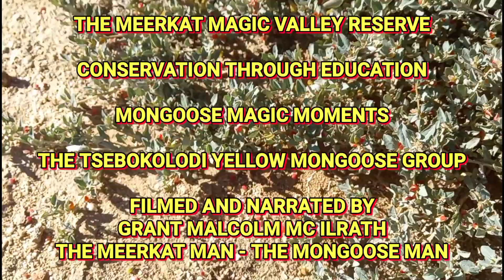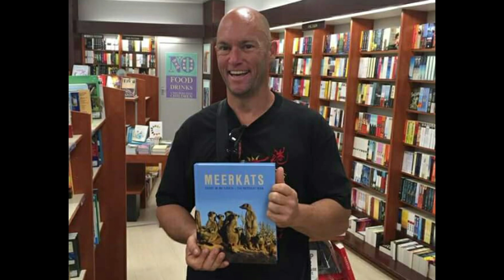NEW FOOD DISCOVERED ☆ MONGOOSE MAGIC MOMENTS ☆ THE TSEBOKOLODI YELLOW MONGOOSES ☆ THE MEERKAT MAN ☆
Today I documented a new Mongoose food item, previously unknown in science that the Yellow Mongoose eats. EDIT: The plant species appears to be an Australian saltbush species, perhaps Atriplex semibaccata.
I was observing The Tsebokolodi Yellow Mongoose Group when I noticed this incredible find!
☆ Conservation friends please feel welcome to join my Mongoose conservation group on Facebook - MONGOOSE MAGIC MOMENTS OF THE MEERKAT MAGIC CONSERVATION PROJECT ☆
Conservation Through Education filmed in The Meerkat Magic Valley Reserve of The Meerkat The Meerkat Magic Conservation Project - The Meerkat Magic Valley Reserve - MONGOOSE MAGIC MOMENTS - The Tsebokolodi Yellow Mongoose Group. The Yellow Mongoose (Cynictis penicillata).
Filmed and narrated by Grant M. Mc Ilrath - The Meerkat Man - The Mongoose Man.
The book can also be requested as a reference book in international libraries and educational institutions as it is a scientific conservation work. It can be purchased online at Amazon, ordered from any good international bookstore.